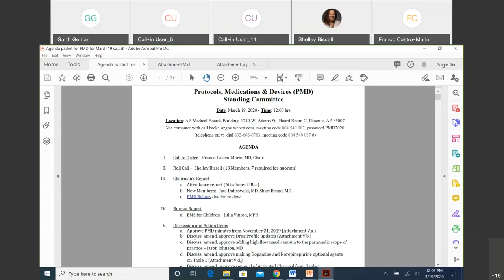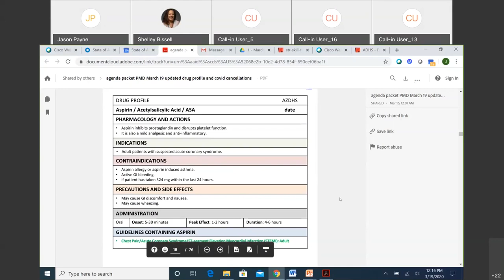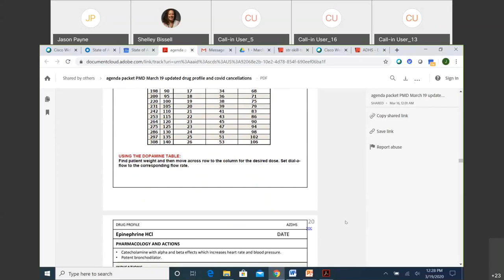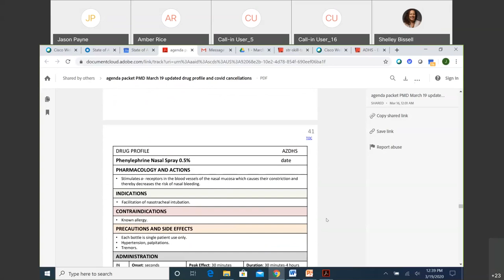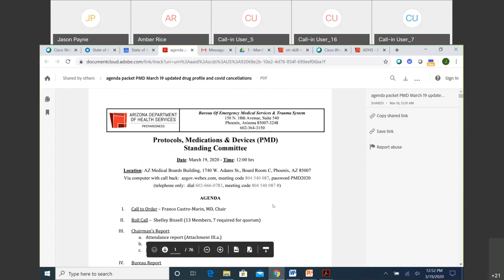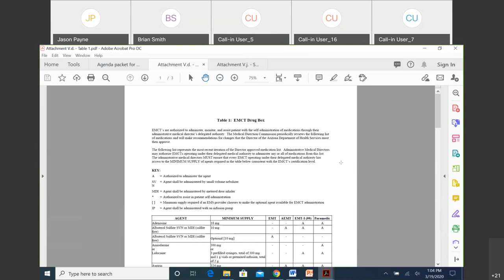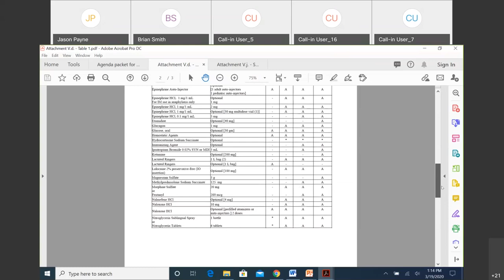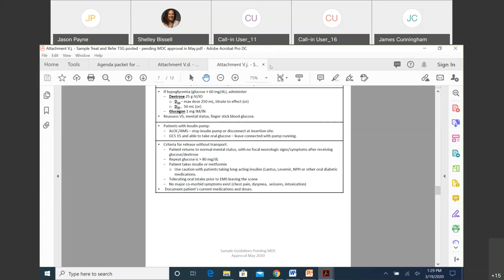ADHS BEMSTS Protocols, Medications & Devices Standing Committee Meeting 03/19/2020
The Protocols, Medications and Devices (PMD) Committee serves as the medical advisory group to the Medical Direction Commission, EMS Council, and State Trauma Advisory Board. Its functions are to define the scope and
interpret prehospital medical care, principles and practices for the Commission and to review and recommend changes or additions to the drug box and use of new medical devices.